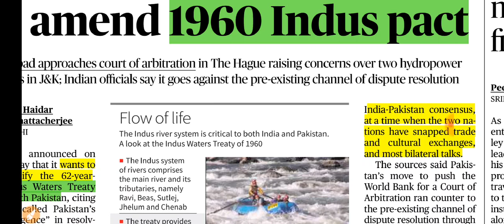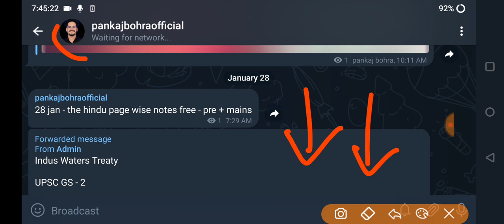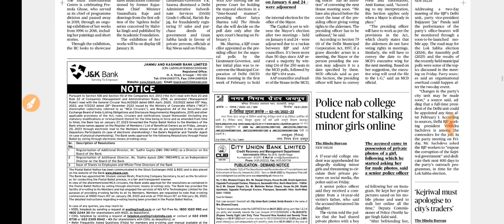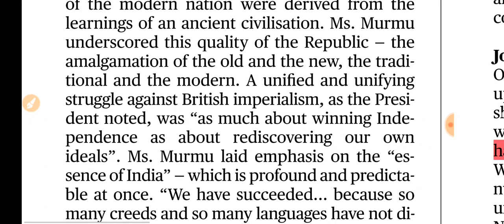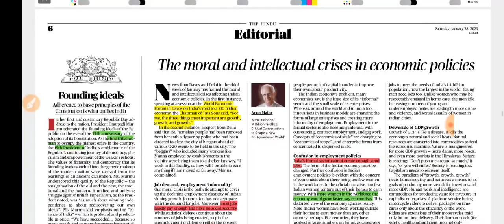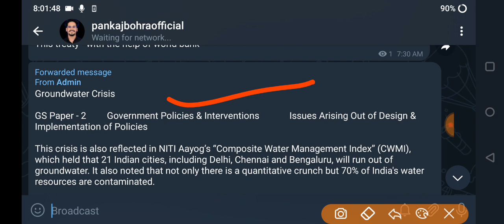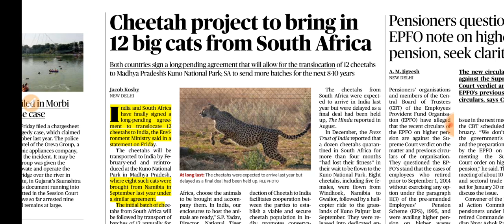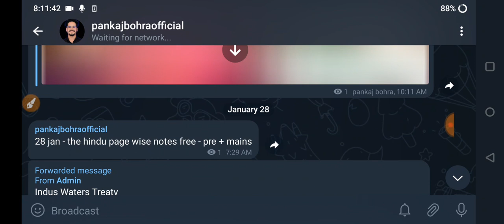28 January 2023|The Hindu Newspaer today|The Hindu Full Newspaper analysis|Editorial analysis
hindukaanalysis 28 January 2023|The Hindu Newspaer today|The Hindu Full Newspaper analysis|Editorial analysis